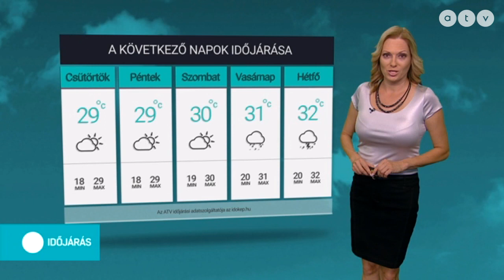ATV időjárás-jelentés 2019.08.21.